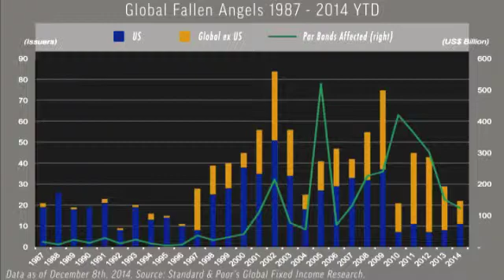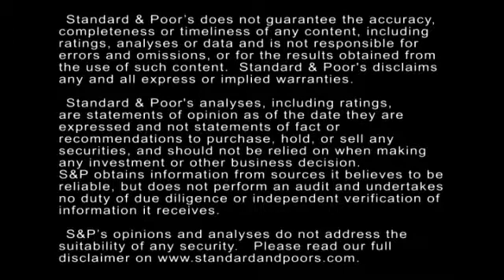The Fallen Angels Count Inches Upward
The number of global fallen angels has increased to 22 issuers (through Dec. 8, 2014) with one addition since our last report. In this Credit Matters TV segment, Associate Director Gregg Moskowitz explains the key trends and data points.